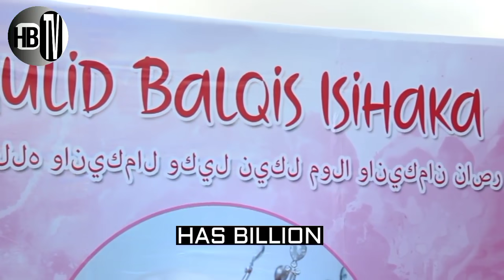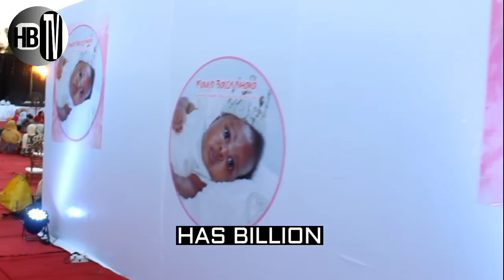KINACHOENDELEA KWENYE AROBAINI YA MTOTO WA QUEEN DARLEEN.